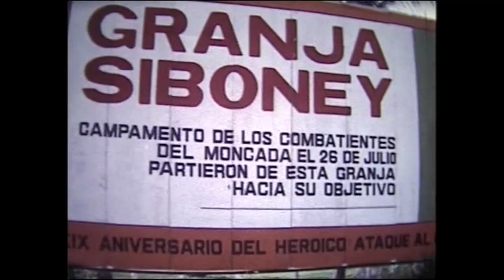Estratto da I FILM DI FAMIGLIA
Estratto dal documentario I FILM DI FAMIGLIA di Serena Nono